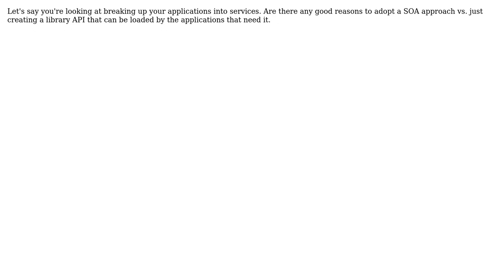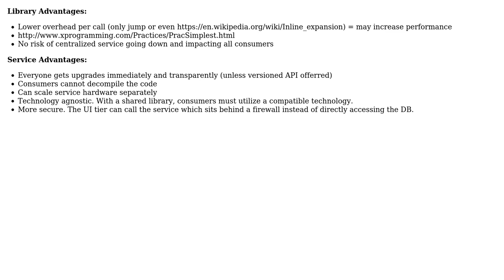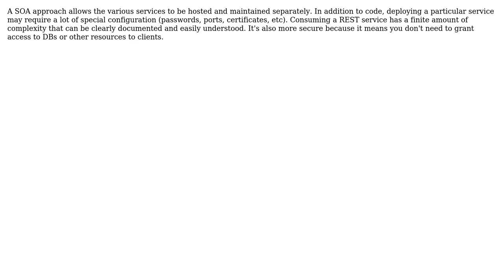Software Engineering: Why use services (REST/SOAP) instead of a library? (6 Solutions!!)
Software Engineering: Why use services (REST/SOAP) instead of a library?

With thanks & praise to God, and with thanks to the many people who have made this project possible! | Content (except music & images) licensed under CC BY-SA | Music | Images & others | With thanks to user sleske user Paul T Davies user Nate Reed user Mike O'Connor user jiggy user Cory House user Arseni Mourzenko user aagaard and the Stack Exchange Network Trademarks are property of their respective owners. You are responsible for your own actions.